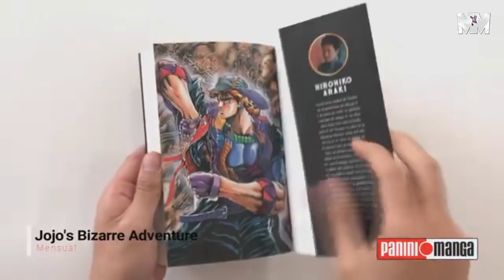CHECKLIST MANGA: 2A SEMANA DE JULIO 2018 ¡ASÍ ES JOJOS DE PANINI!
Habrá un total de 4 nuevos tomos manga en la segunda semana de julio.

🚨Tiendas que tendrán los estrenos el fin de semana🚨

MÚSICA